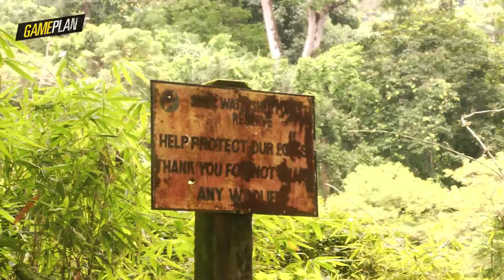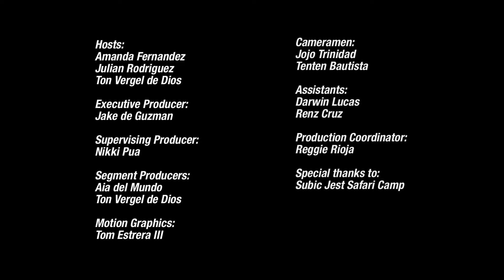Gameplan: How to survive the Subic jungle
More videos on Rappler Follow Rappler for the latest news in the Philippines and across the globe. Gameplan hosts Amanda, Ton and Juls try surviving in a jungle filled with creepy crawlies, wild boar, and unexpected challenges